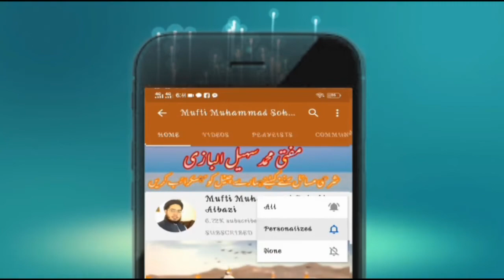گھروں میں باجماعت نماز ادا کرنے کاطریقہ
Mufti Muhammad Sohail Albazi
صفوں کی ترتیب اذان اقامت کاحکم  گھروں میں باجماعت نماز ادا کرنے کامکمل اور آسان طریقہ